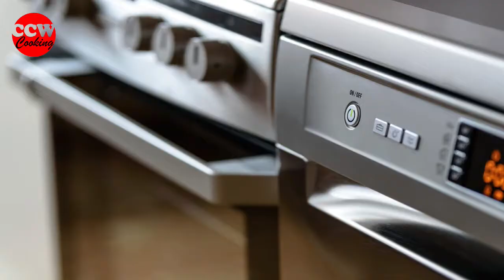Easy french baguette bechamel 🇫🇷 homemade french baguette and cheese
Today we will see a french baguette bechamel recipe.
This homemade french baguette  is very tasty.
Want to learn how to make french bechamel sauce ?
Want to learn how to make french baguette at home?

Enjoy this french baguette with bechamel sauce and croque monsieur flavour.
(Switch ON Subtitles for Ingredients)

French Bread Dough Recipe
STEP 01 : Poolish preparation (Starter for Bread Dough)
Poolish is a highly fluid yeast-cultured Bread dough.
Ingredients:
Water (at room temperature) :  ¾ CUP = 150 grams
all purpose flour or ideally flour 00 : ¾ CUP = 150 grams
1/4 teaspoon dry yeast  = 1.2 grams  (or  fresh yeast 4 grams)
½ teaspoon sugar / brown sugar or  honey = 2 grams

STEP 02 : Bread dough preparation
Ingredients:
Water (at room temperature) :     1.5 CUP - 350g
all purpose flour or ideally flour 00 :  2.5 CUP - 650g
Salt : ½ TBSP – 7.5mL - 12 grams
Olive oil : ¼ CUP – 60mL – 40g

Béchamel sauce for pizza:
1/2CUP Buter - 57gr
1/2CUP Flour - 34gr
1/2CUP Milk - 120mL (1/3)
1/2CUP Milk - 120mL (2/3)
1/2CUP Milk - 120mL (3/3)
Pinch of coarse salt
Grated nutmeg

Pizza bechamel sauce with croque monsieur flavour  Cooking Time:
220°C / 430°F about 20 minutes

0:00 INTRO french baguette bechamel
0:50 How to make french bechamel sauce
04:00 OUTRO  french baguette bechamel